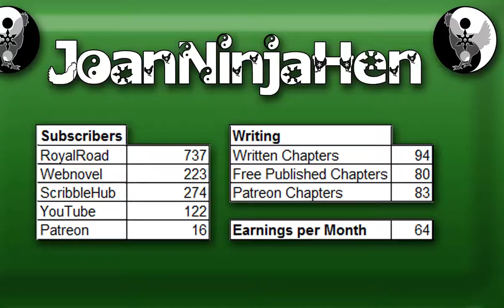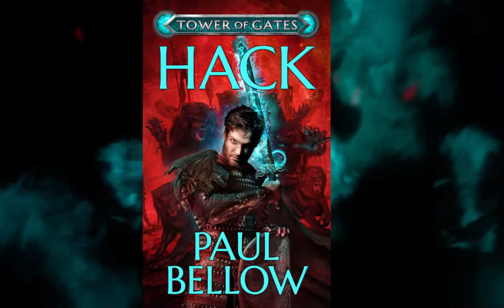VLog 50: Animation Reel and Holidays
Mostly animations of book covers: My recent animated covers and two from my story and the dog of a friend ... oh well a bit eclectic.